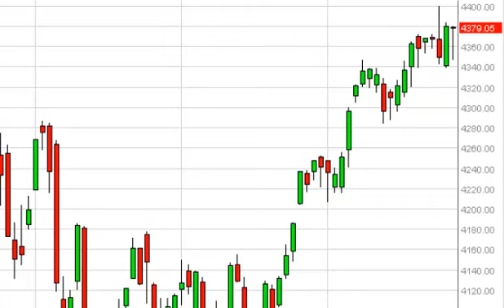NASDAQ Technical Analysis for June 27, 2014 by FXEmpire.com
- June 27, 2014 index daily technical analysis for the NASDAQ. Find more information about Forex and Commodities News Technical Analysis Fundamental Analysis and Brokers on FX Empire